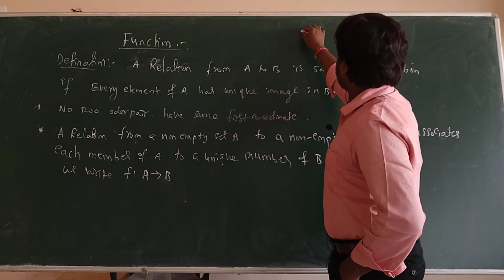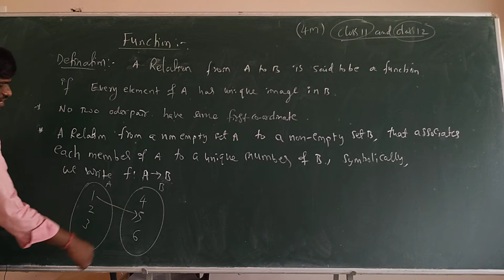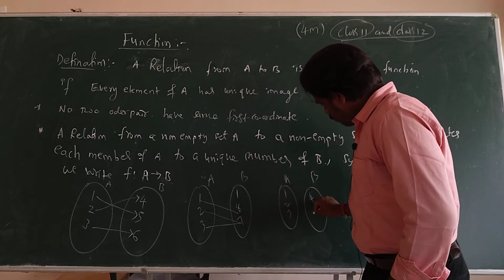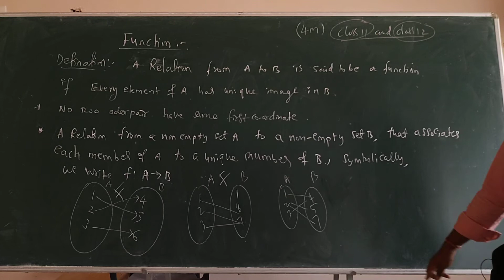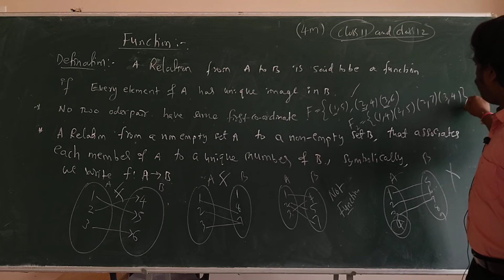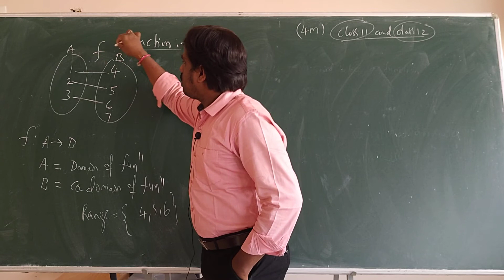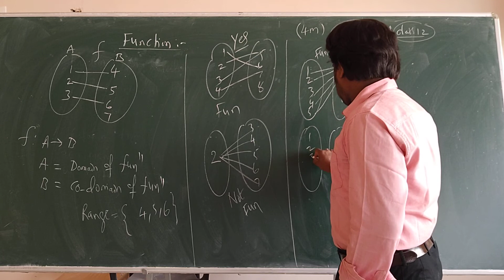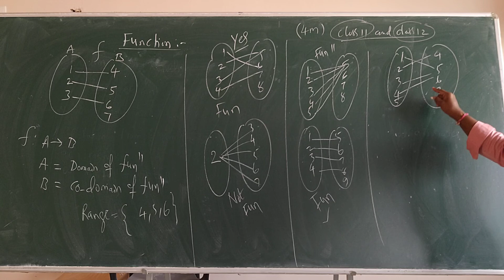Function jee introduction part 1